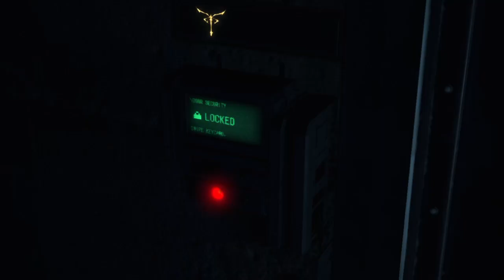Resident Evil 4 (2023) Walkthrough Part 13: The Island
Hot on Krauser's trail, Leon and Ada ride the speedboat over to the cult's base of operations; An island where they maintain a sprawling base for their paramilitary branch and a research center where they conduct experiments on Plagas in order to make them stronger. After being dropped off near the base's perimeter, Leon proceeds to fight his way inside, being impended by the cult's heavily armed paramilitary and the hi-tech defensive weapons left all over the area. Despite this, Leon manages to make his way into the research facility where he finds Ashley unconscious in one of the rooms. Due to the room being locked with an electronic keycard, Leon is forced to make his way deeper into the facility in order to find the keycard and overwrite it to a suitable clearance level. While investigating the facility, Leon discovers that the experiments conducted in the facility have resulted in the creation of Regeneradors, humanoids implanted with several Plaga parasites which give them an ability to infinitely and rapidly recover from even the most severe injuries such as decapitation and limb loss as long as the parasites within their bodies stay intact. Despite the facility being overran with several Regeneradors which broke out of containment, Leon manages to kill them and acquire the highest-level keycard, return to Ashley's cell and administer the remaining dose of Luis' suppressant to her just as his own dose wears off...